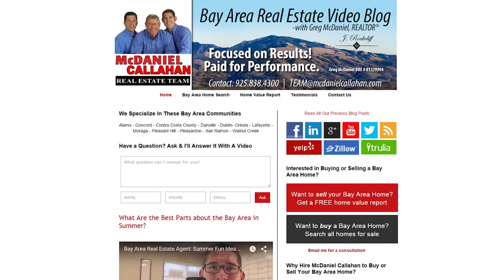Bay Area Real Estate Agent - Do You Need A Real Estate Agent?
Greg McDaniel
McDaniel Callahan TEAM
EXP Realty